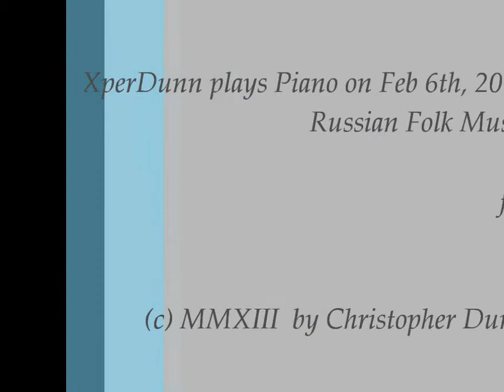Russian Folk Songs (2013Feb06)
Russian Folk Songs